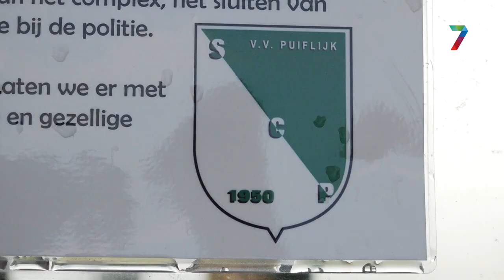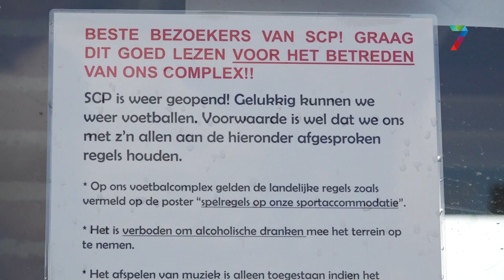Voetbalclub SCP hard bezig voor aanstaand seizoen na brand in juni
Bij voetbalclub SCP uit Puiflijk woedde in de nacht van 18 op 19 juni een grote brand. Een groot deel van het net gerenoveerde sportcomplex werd verwoest. Na een bijdrage van onder andere een snel opgezette 'crowdfund' actie is de club nu druk bezig met de herstelwerkzaamheden om aanstaand seizoen gewoon weer open te zijn.